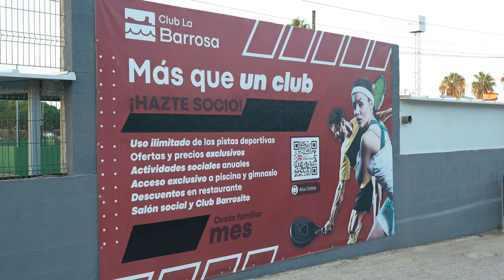Torneos de Padel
Dale al Rec Visual es una empresa tecnológica donde ofrecemos amplios servicios mediante la utilización de drones (UAV’s) y soluciones audiovisuales. Nuestros pilotos tienen formación con una dilatada experiencia, de más de diez años en aeronaves no tripuladas. Disponemos de todos los requerimientos y seguros necesarios para el uso de los drones a nivel comercial, operando principalmente en España.